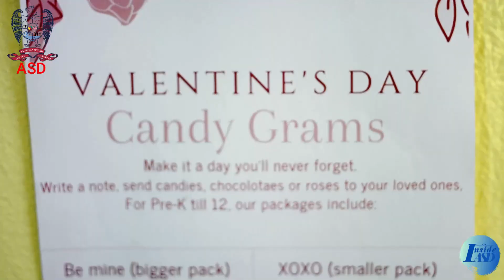ASD RETROSPECT 2022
Thank ASD Community you for the beautiful experience in 2022 . In 2023 let's be more resilient, creative and adaptable.